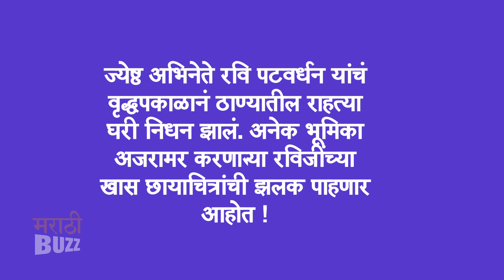बबड्याच्या आजोबांचे दुर्मिळ PHOTOS | अग्गंबाई - सासूबाई | Tezaab | Ravi Patwardhan | रवि पटवर्धन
ज्येष्ठ अभिनेते रवि पटवर्धन यांचं वृद्धपकाळानं ठाण्यातील राहत्या घरी निधन झालं. अनेक भूमिका अजरामर करणाऱ्या रविजींच्या खास छायाचित्रांची झलक पाहणार आहोत फक्त "अल्ट्रा मराठी बज"वर ! Report By Sagar Maladkar Video Editor - Ajay Shukla